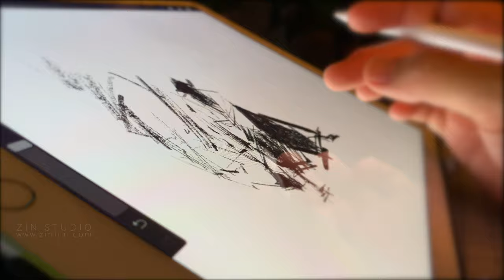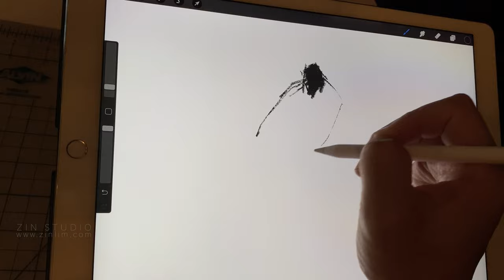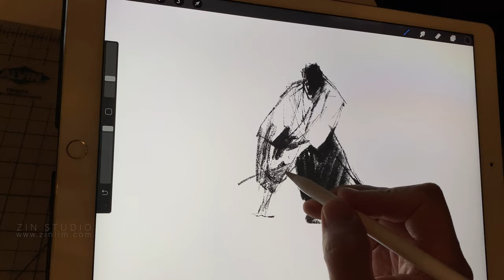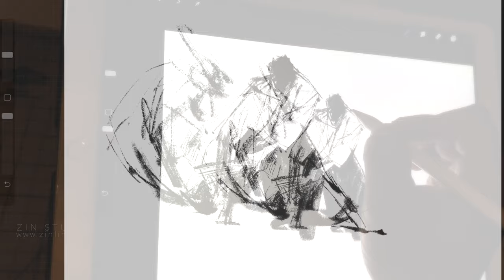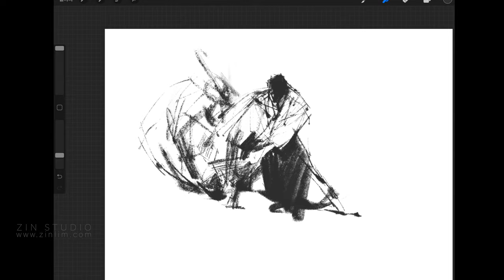👩‍🎨 Digital Drawing Demo: Expressive Figure.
[ARTWORK INFOS]
- Apple Pencil on iPad Pro with Procreate, Shale brush.

[VIDEO INFOS]
- Resolution: 1080p
- Speed: Various
- Duration: 00:04:15

[CREDIT]
- Artwork : Zin Lim.
- Editing : Zin Studio.

[WORKSHOP Lecture Notes]
Learn from lecture notes that instructor, Zin Lim uses at his worldwide workshops!
- Expressive Portrait Workshop's all lectures, references and demos are included.